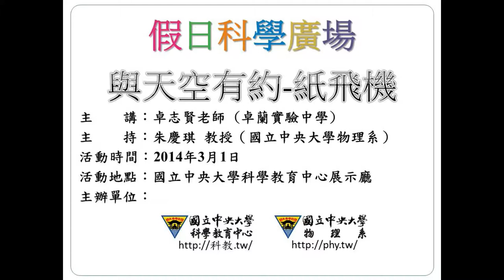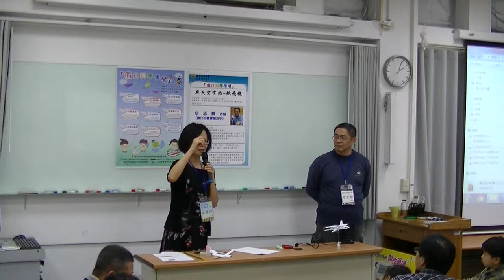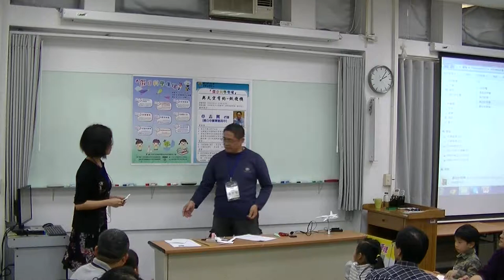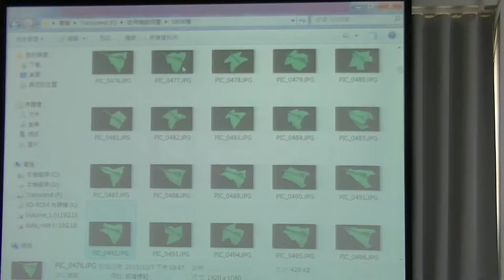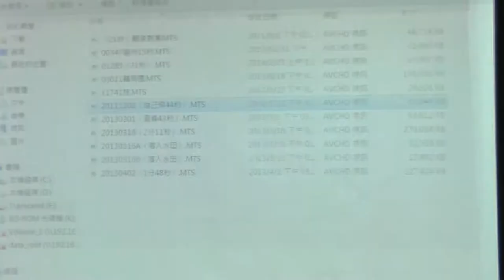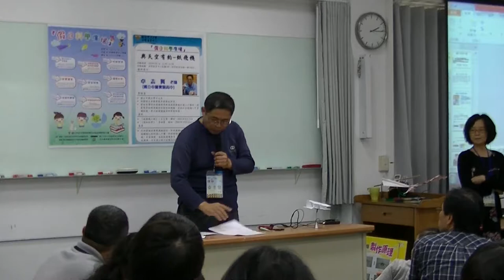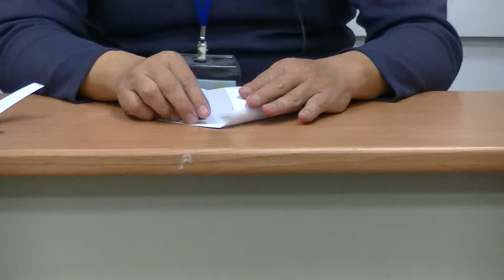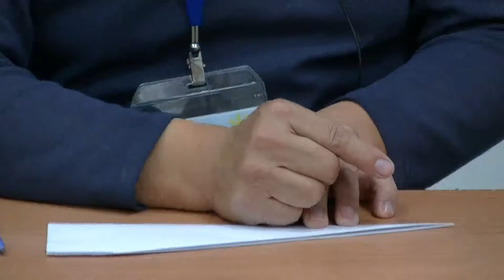[假日科學廣場] 與天空有約 - 紙飛機 1/5 (基本型紙飛機製作)